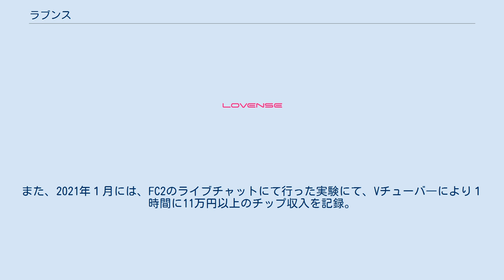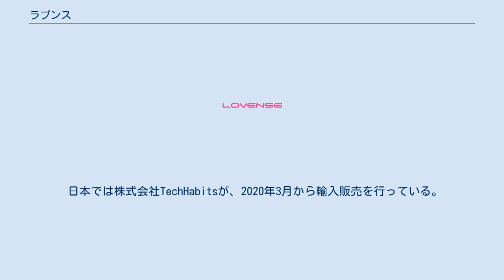ラブンス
Lovenseは、 VR コンテンツに連動して振動したり、ライブチャットの課金チップに合わせて振動するラブグッズを開発する香港発祥（現在シンガポールに本社を移籍）メーカーである。
全てのおもちゃはBluetoothとインターネット経由でスマホからコントロールできるため世界の裏側からでもおもちゃをコントロールできる 同社は、創設者が遠距離恋愛をしていた2009年に設立され 、当時はテレディルドニクスへの関心が高まっていました。
 2013年には、最初のアプリでコントロールできるおもちゃであるMaxとNora が発売されました。
 2015年、クラウドファンディングのウェブサイトIndieGogoで調達した$ 100,000の支援を受けて、Lushをリリース。
それ以来、Lovenseは、遠距離恋愛中のカップル、Vチューバ―、ゲームファン、ライブチャットのパフォーマーなどに愛用されています。
また、オープンAPIを解放しているため、世界の多くのボランティア開発者により同社のおもちゃを使ったアプリケーションが開発されている。
 主に、海外ライブチャットにてパフォーマーがパフォーマンスする際に使用する主要なおもちゃとして、同社のおもちゃが使用されていることが多い。
日本国内では、X-OasisというVチューバ―用のプラットフォームでキャストとお客さんのリアルタイムコミュニケーションに試験的に使用されている。
また、2021年１月には、FC2のライブチャットにて行った実験にて、Vチューバ―により１時間に11万円以上のチップ収入を記録。
2021年2月には20万円以上のチップ収入が記録された。
 日本では株式会社TechHabitsが、2020年3月から輸入販売を行っている。